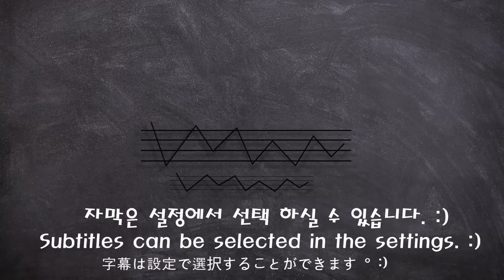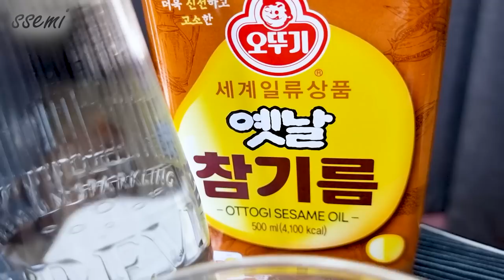[Mukbang]💛해삼내장은 리얼 밥도둑!😋고노와다먹방!(🌊해삼내장먹방!😋) Sea cucumber intestines korean food ASMR | 쎄미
🌊오늘은 바다향 가득한 고노와다 (해삼내장) 입니다.😋
영양과 감칠맛이 풍부한 바다의 진미 고노와다!!🤗💕
해삼의 내장을 뜻하는 고노와다는
어란, 성게알과 함께 3대 진미로 꼽히는데요.💕👍
해삼의 내장은 고유의 담백함과 짭조름한 감칠맛으로
미식가들의 입맛을 사로잡고 있습니다.😋💕
😋다양항 종류의 회에 곁들여 먹거나,
😋밥 위에 올려 비빔밥으로 즐기시거나,
😋또는 소면을 삶아서 넣어 비벼서 국수처럼 호로록~드시면,
고노와다만의 탱글탱글한 식감과 참 맛을 제대로 느끼실 수 있습니다.
마무리로, 김에 꼭 싸서 드셔 보세요. 정말 맛있어요.👍